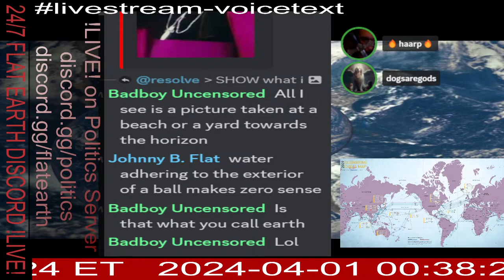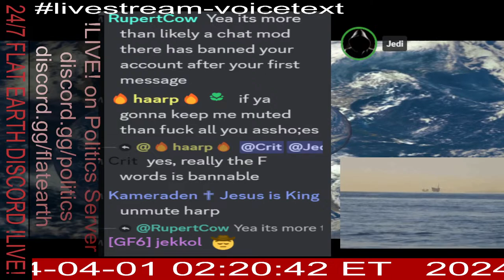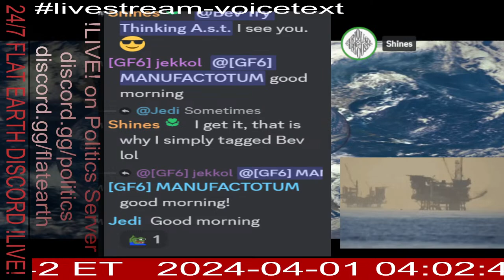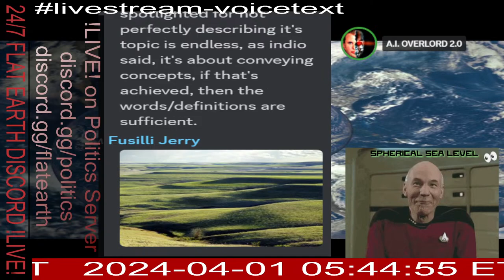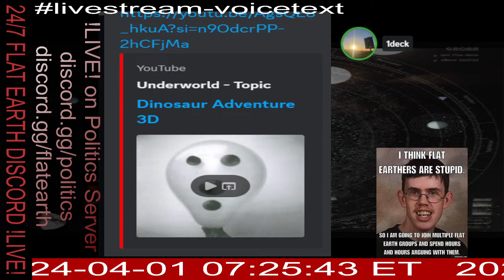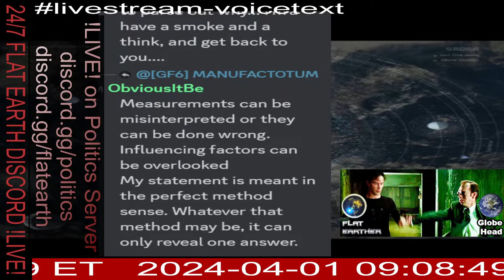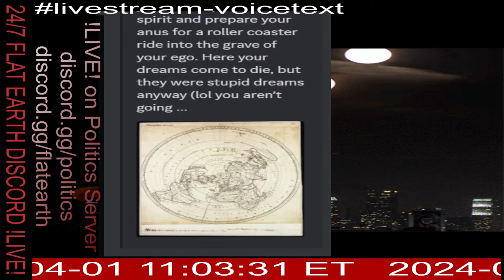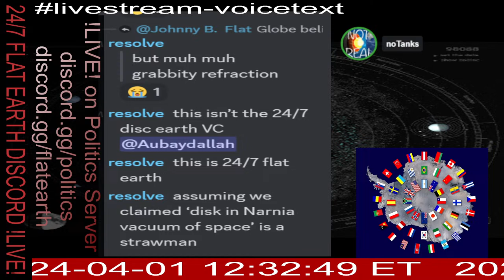24/7 Flat Earth Discord !LIVE! - 3/31/24 Night Show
This is the live stream channel for the 24/7 Flat Earth Discord 2.0 server.
Debates and related talks are going on 24/7. Click the join link above and you can be part of the conversation. We have many voice chat rooms that are not streamed live and if you would rather ask questions in the lobby you will have that option as well.